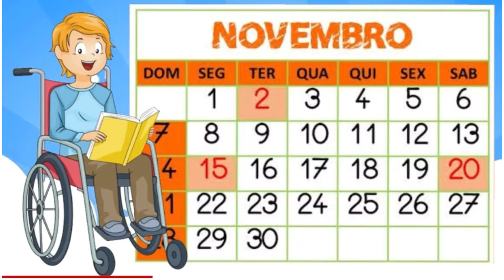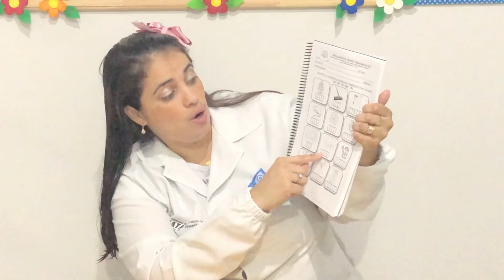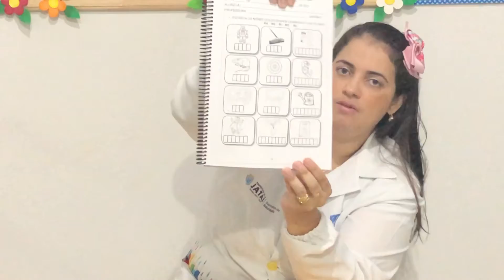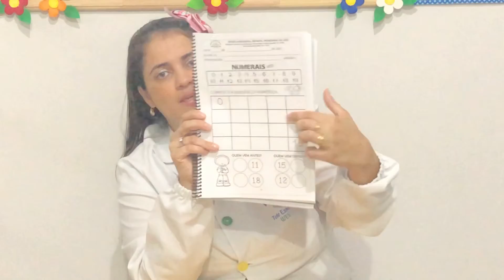11de Nov. JardimII Prof. Gisele